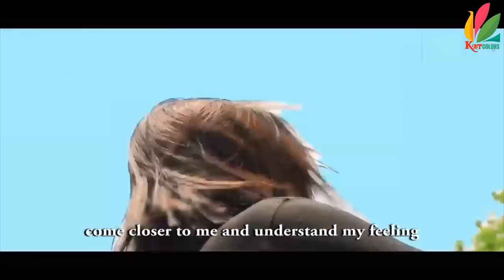Riso Akai Karbi Pop Band II The Hype Show II Episode 2